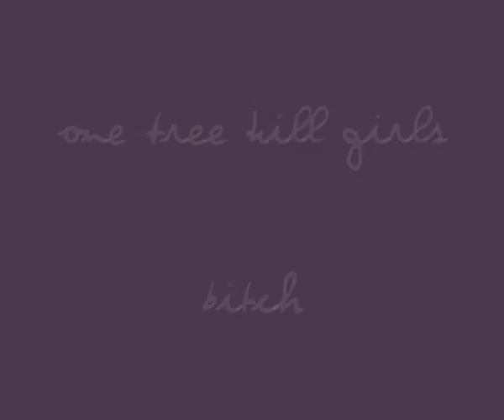One Tree Hill Girls - Bitch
Here is a new video for OTH's Girls, because I realized I haven't made a video about them for ages! So there it is! There are some clips from seasons 1;, 2, 3, 4 and 5! yahoo!

SONG: Bitch by Meredith Brooks

ps: I'm sorry if some clips come twice in the video it's a mistake of mine!